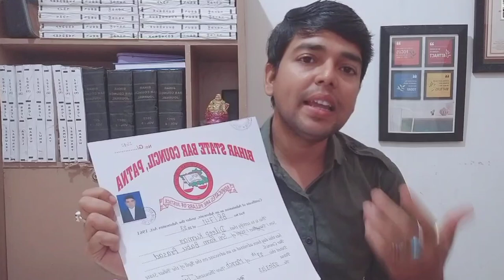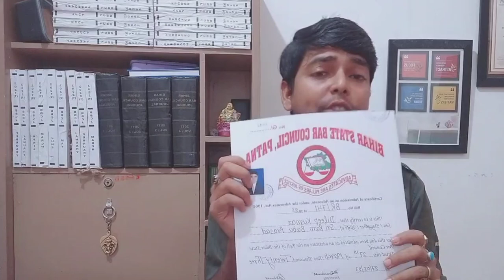Bihar state Bar council registration full proses information as a Advocate after LL.B. in Hindi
This video is besed on Bihar state Bar council registration process Patna for low students who is make a career after ll.b. as advocate in judiciary.